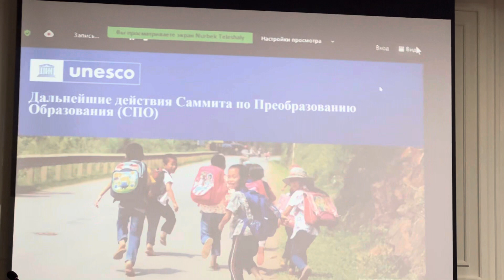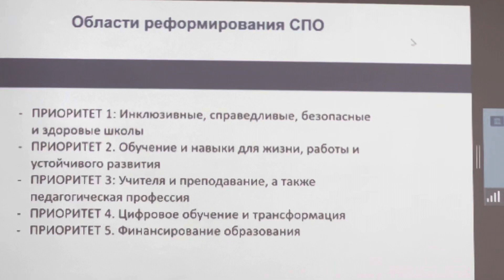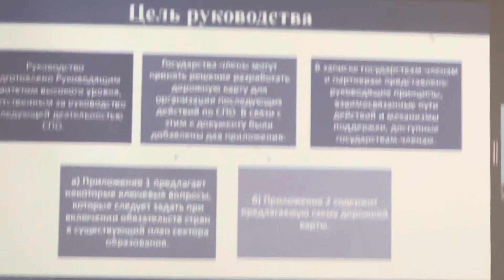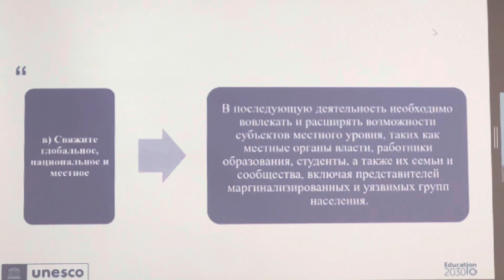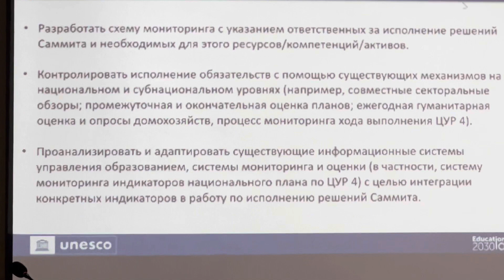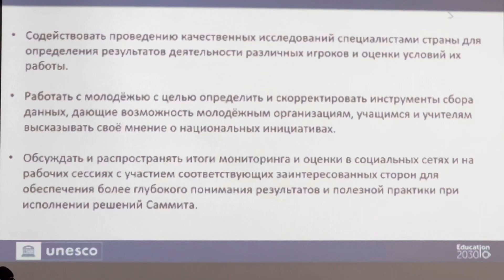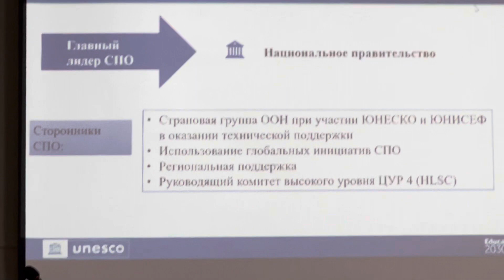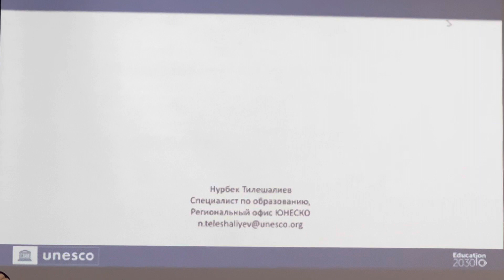образование юнеско бишкек кыргызстан национальныйфорум adulteducation цур4 unesco билим